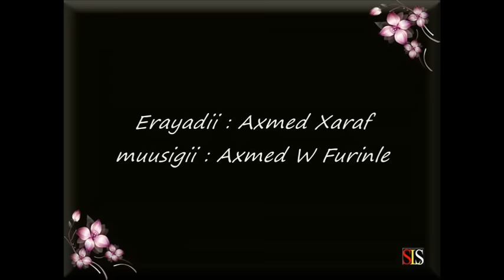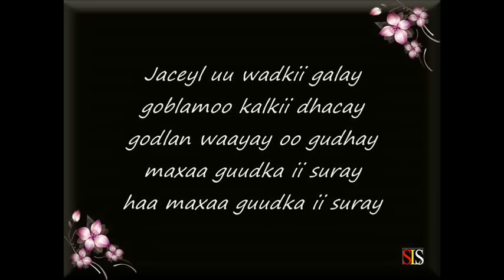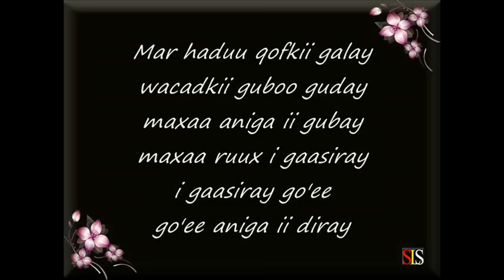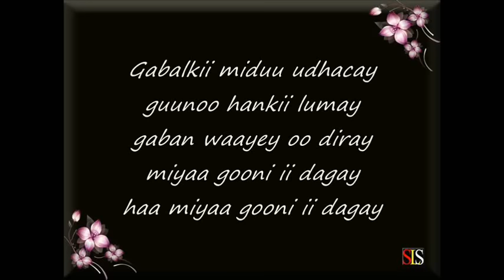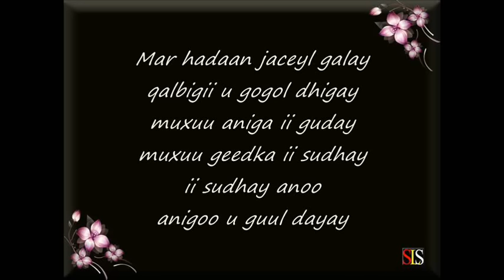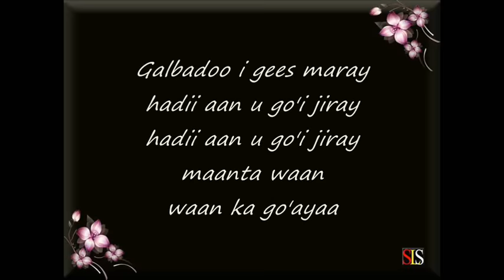Somali Lyrics Song - Heestii : Jaceyl uu Wadki Galay - Codkii : Mohamed Bk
WWWSLSLYRICS.COM